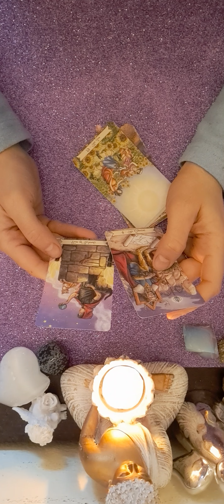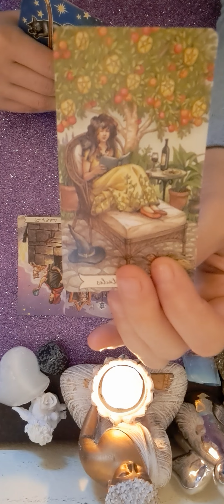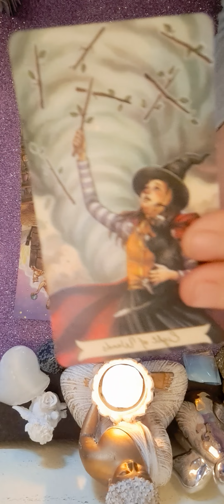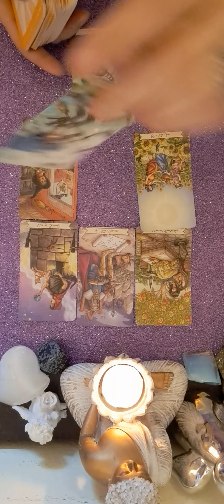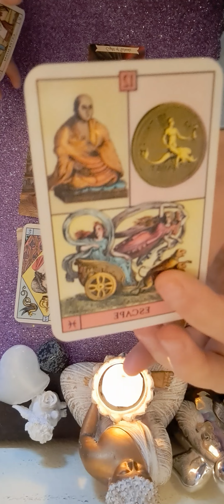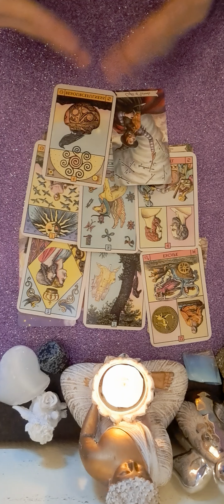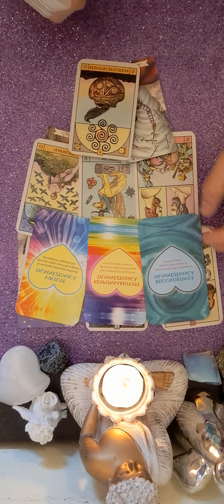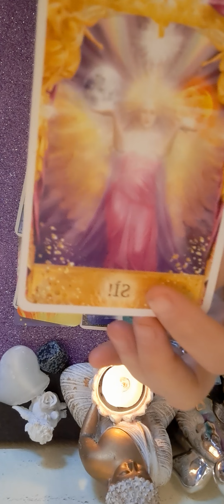💚💙💜♈️🔮 ZODIA BERBEC HOROSCOPUL SAPTAMANII 17-24 FEBRUARIE